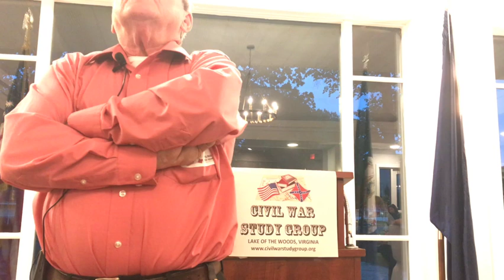Memories of The Wilderness: The Hell Where Youth and Laughter Go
PRESENTER - John Michael Priest: U.S. Grant’s Overland Campaign, foretold of the horrors of World War I replete with trench warfare, prearranged fields of fire, massive and costly charges known as “forlorn hopes.” I write about battles from the perspectives of the ranks. The Wilderness, like all battles, scarred the minds of the men who fought them with indelible Dantean nightmares, many of which we will never learn about. War is personal. It is something which ages the participants beyond their years. Memories of the Wilderness offers a kaleidoscopic and chaotic view into the minds of the men who endured it. Individuals like Maj. Thomas Hyde (7th Maine) and Capt. Z. Boylston Adams (56th Massachusetts) left behind accounts of very close encounters with death. Brigadier General Joseph Bartlett, literally had the “ride of his life” in Saunders Field. General James Longstreet experienced the oxymoronic “friendly fire” and lived to write about it. Private John King (25th Virginia) chose common sense over heroics, which saved his life. Capt. John F. E. Plogsted (49th New York) mistakenly leaned against the wrong tree. Their stories and the others included in this presentation reconstruct the horrendous inhumane two day engagement where time stopped and minutes seemed like hours. Few monument stud the battlefield. For the survivors the ground  itself and the surviving earthworks are the cenotaphs for those who never left “Virginia’s bloody soil.”